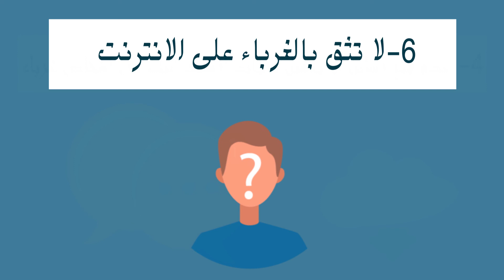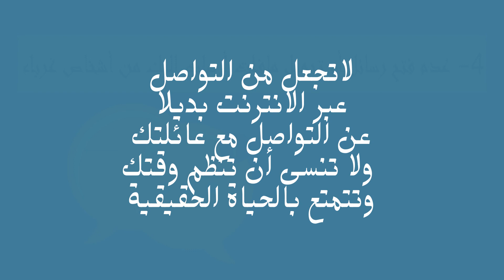قواعد الاستخدام الامن للأنترنيت من إعداد الأستاذة سعاد رمى